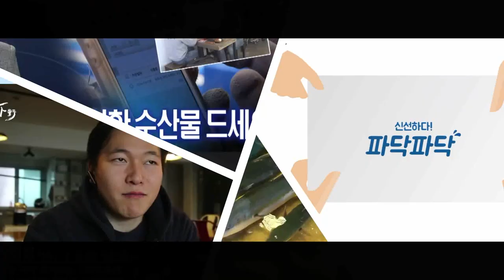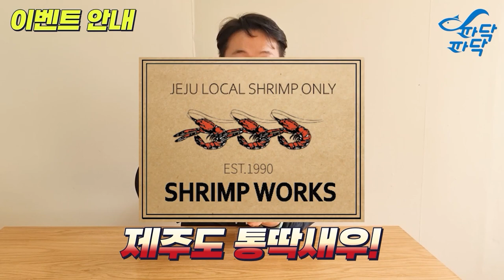[제주동문시장클래스] 몇인분? 보관방법? 방어에 대한 질문들 총집합! | 파닥파닥TV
저희 방어 영상을 보시고 댓글로 많은 질문들을 해주셨는데
횟수가 많은 질문들을 취합하여 Q&A 영상을 제작했습니다.

00:28 몇인분 계산법?
01:00 보관방법? 언제까지 먹을 수 있는지?
01:44 곁들여 먹으면 좋은 식재료?
02:29 방어사상충, 고래회충 대처법?
03:43 배송 요청일과 방어 작업일은?
05:06 배송 사고 상황, 대처법?
07:16 오프라인 대방어 소분 판매?

오프라인 매장은 제주동문시장 6번게이트 '태양수산'을 찾아오시면 됩니다
언제든 편한마음으로 전화  문의 주세요 :)
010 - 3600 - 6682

[파닥 스토어 방어, 부시리 구매 링크입니다]